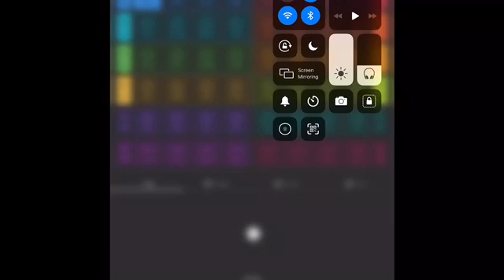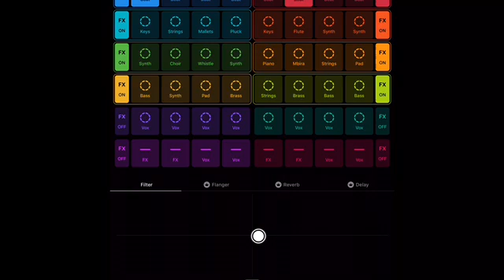ROWSKI FANBOY - Rekindle